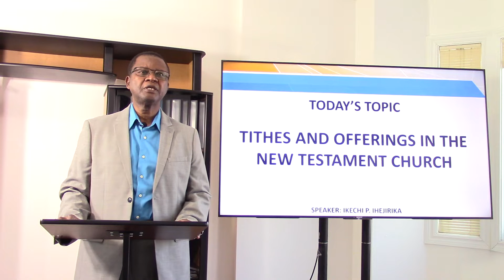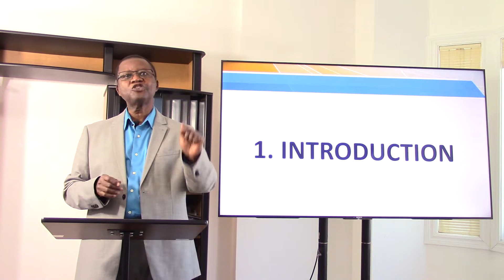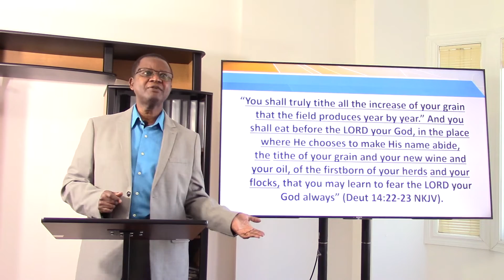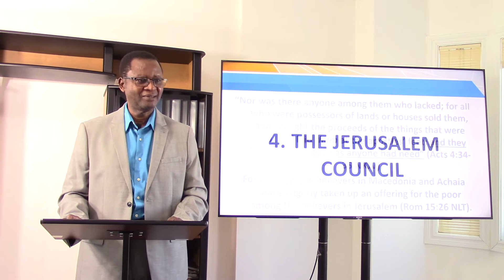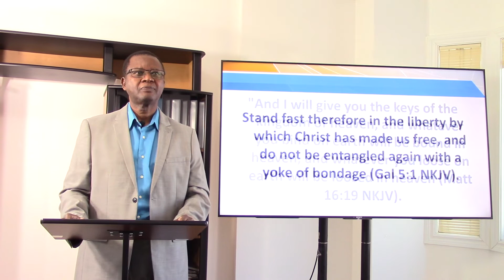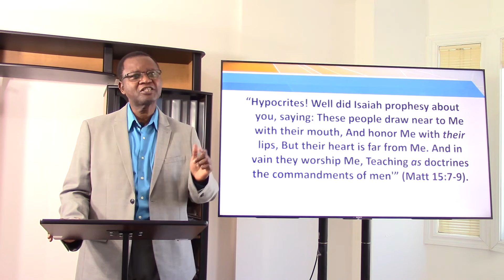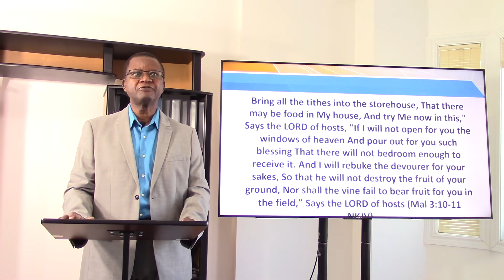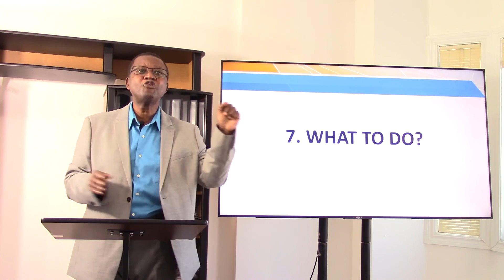Tithes and Offerings in the New Testament Church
Believers in Christ should eschew every teaching that binds them to the Law like tithes. Such teachings deny the supremacy of Christ's sacrifice on the Cross and the freedom He has purchased for us. Our lives, talents, wealth and time belong to God 100%. Therefore, we should allow God to direct us on how, what, when and who to give our resources.